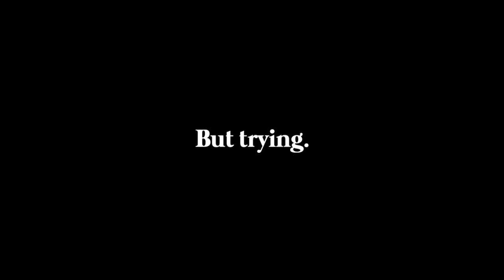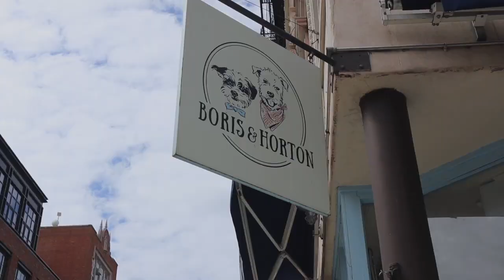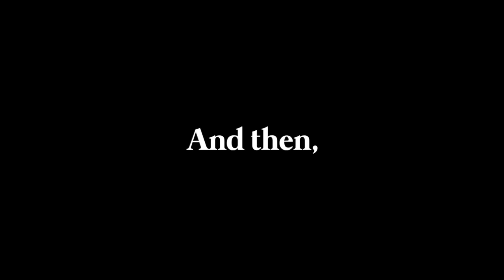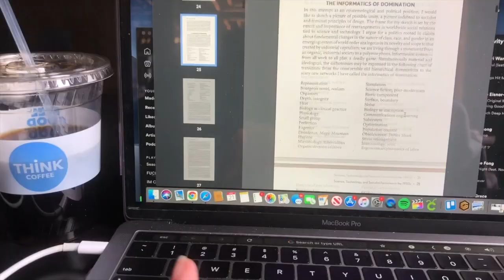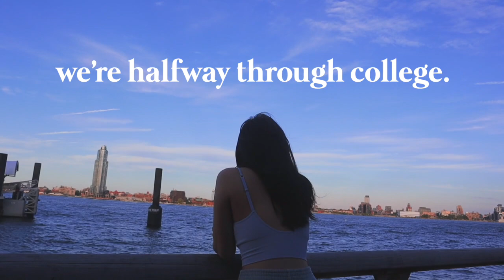what it's really like to go to college in nyc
I wanna tell you all a story. ; ) about what life is really like out here in nyc (from just one girl's perspective of course)!

Camera: Cannon m50
Follow along:

This is a special take on the LAST video in this NYU Student Series I'm actually so satisfied and kind of proud for completing this series (albeit 2 months late): Either way, I did cover every month (which my was original plan/goal) since the start of sophomore year— even though my fall semester was a gap semester— and this was the one to end the series: a guess you could call it a series finale!

This video is honest— sometimes a little too honest, especially when I'm embarrassing myself. Don't be fooled by fake media portrayals of a dream life— reality is different. It's good, but it's not only the good (which is often what you'll see online)! Anyway, I just wanted to give you guys some glimpse into my unfiltered experience, who I am and I guess, my story as a college student in new york city : )

For those of you that have been around for a while, you might recognize some of these moments from previous videos I've uploaded throughout the semester, and if you're new to the channel, welcome, and I'm so glad you're here : )

I appreciate you all SO. FREAKING. MUCH.
So much props to my YouTube community— ya'll are the best honestly and I love having you here.

Sincerely,
Bridgette